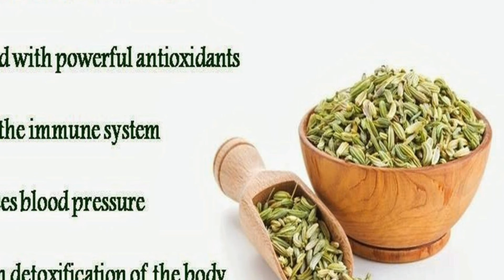पिछवाड़े(butt) का करवाया बीमा। दुनिया का सबसे अलग फूल। जल्द ही वजन कैसे कम करें। Full entertainment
Es video me aaj bahut kuch dikhaya gaya h jaisa ki .
duniya ka sbsa aalag flower jo ek dam ladkiyo ki lips ki tarah dikhata h .
kihara me karva apna butt ka insurance
kyu karva usna
kya reason tha
kya ham kisi bhi chij ka insurance karva sakta h
ham apna weight jaldi he kaisa kaam kar sakta h kya karna sa hamara weight loss ho sakta h jaldi he
aasa he kuch funny facts h hamara es,video me
agar apko hamari video achi laga toh esssa
milta h next video me tb tk ka liya byy dosto